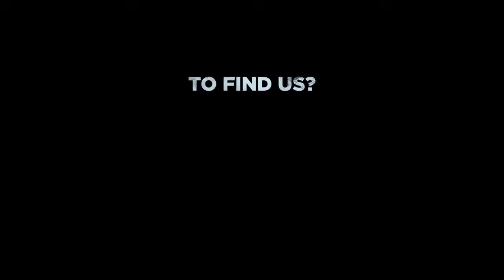@ nature Bollywoosd new movie trailer Hrithik Roshan Anil Kapoor#nature